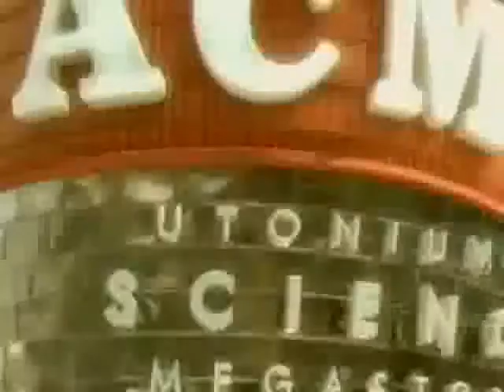Cartoon Network - Doc Hollywood Media Authorized E-Commerce Client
In November 2011, Cartoon Network became part of the Authorized Line Up of E-commerce Clients at Doc Hollywood Media .  This Web Site need no introduction if you have chldren or, yourself are a fan of Animation.  Shop@Dochollywood Media E-Commerce: The official Cartoon Network Shop
The best place for official Cartoon Network merchandise online: tons of cartoon network merchandise, cartoon network gifts, collectibles, t-shirts, toys, games, calendars, DVDs, videos, clothing, accessories; featuring the world's biggest cartoon stars like foster's imaginary friends, Ben 10, Naruto, My gym partner's a monkey, camp lazlo, class of 3000 and more.